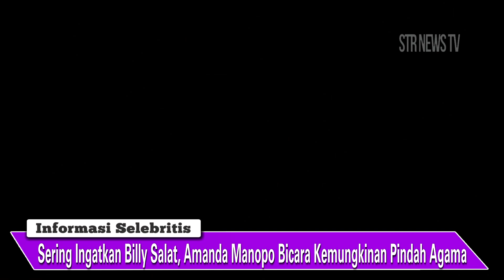EKSKLUSIF! Sering Ingatkan Billy Salat, Amanda Manopo Bicara Kemungkinan Pindah Agama